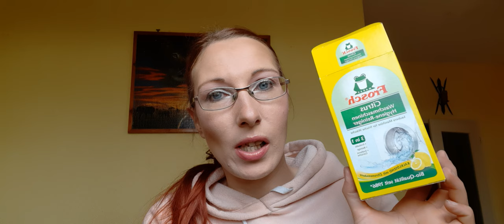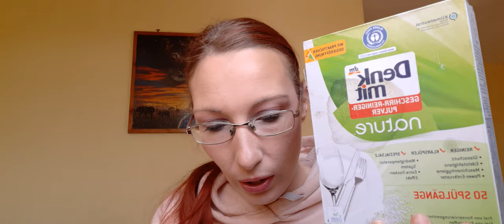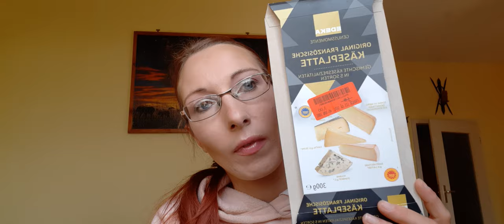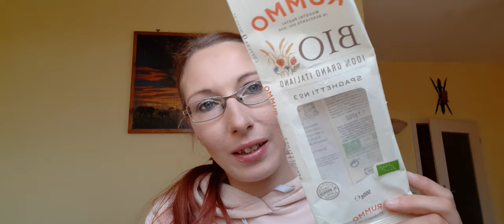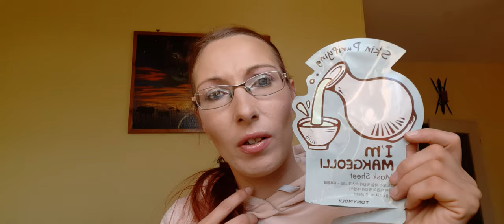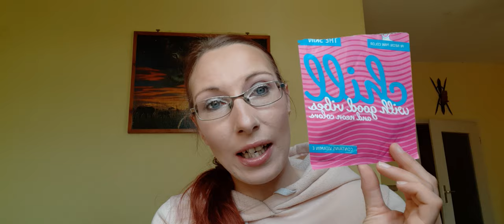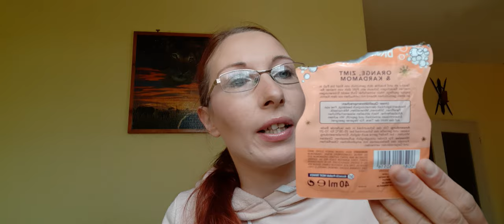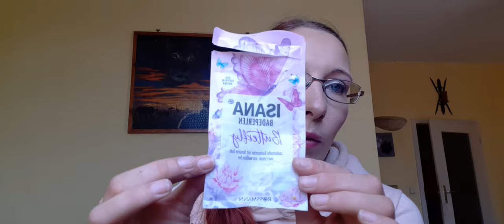Aufgebraucht Video April 2022.